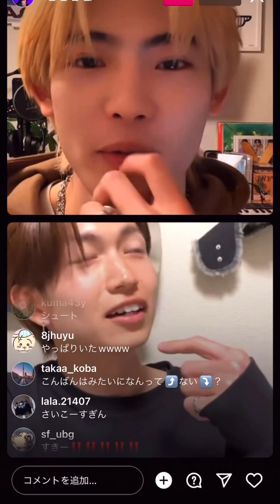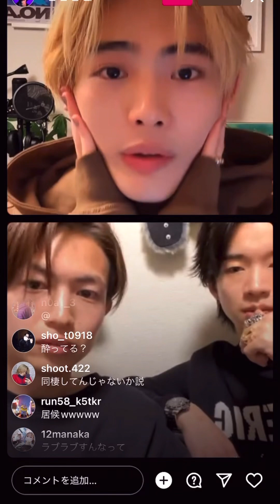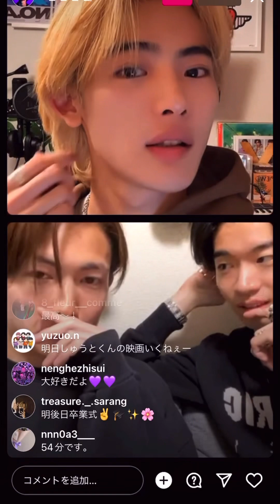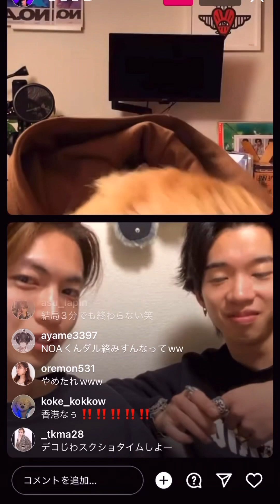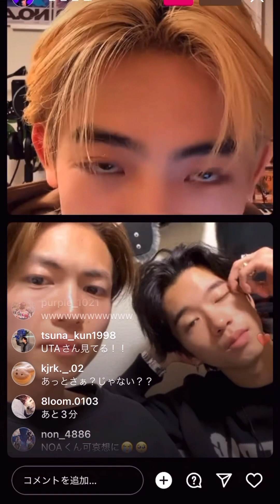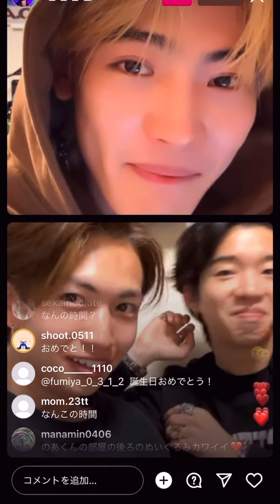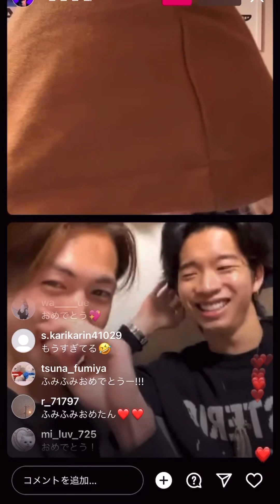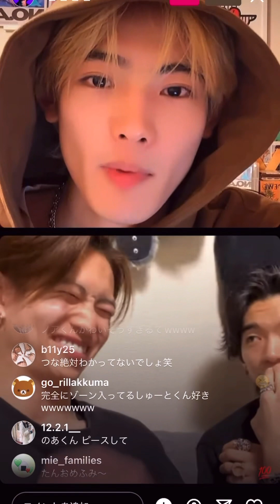NOA&綱啓斗&森愁斗インスタライブ 今お騒がせな綱啓斗 元気そうです＃NOA＃綱啓斗＃森愁斗＃インスタライブ＃コラボインスタライブ＃8LOOM＃久留島巧＃古町有起哉＃桧山竜星＃君の花になる